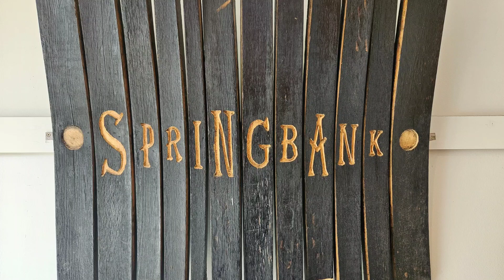Springbank 10 | Whisky Review | @TravelandBrews